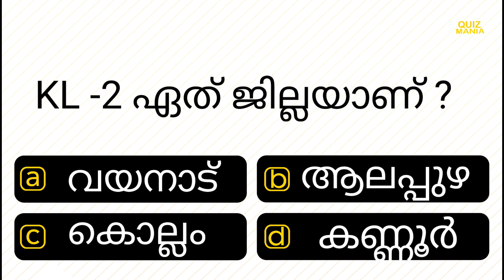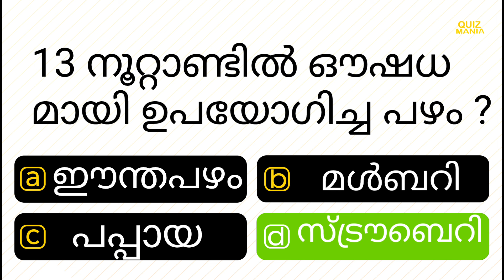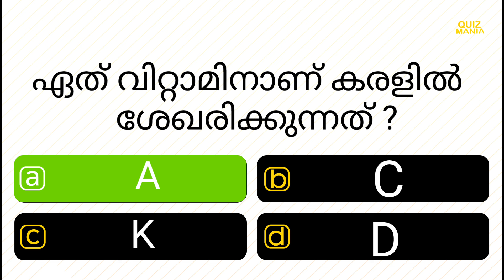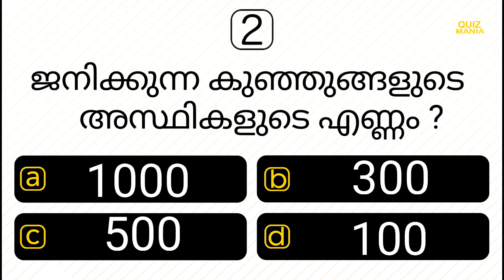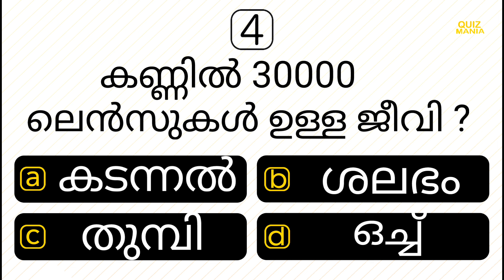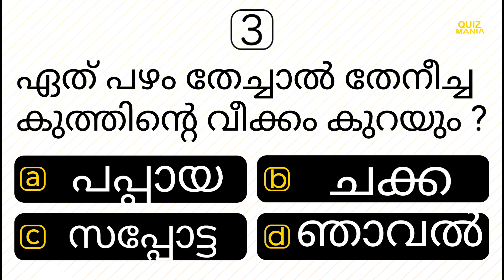പുരുഷ ലിംഗം ഈ ഭാഗത്ത് തട്ടിയാൽ ......